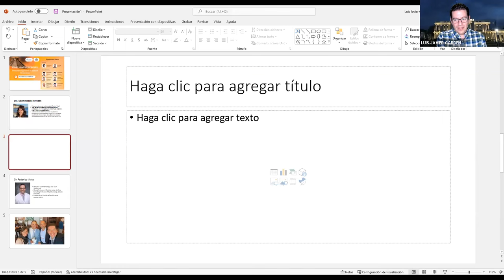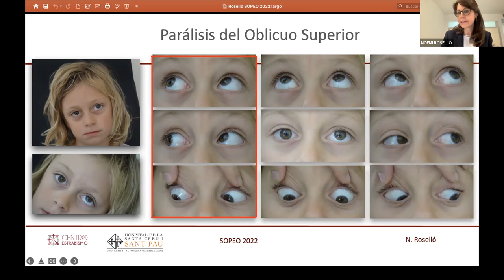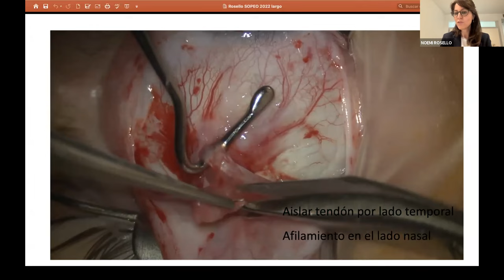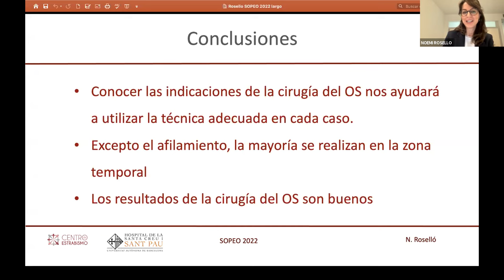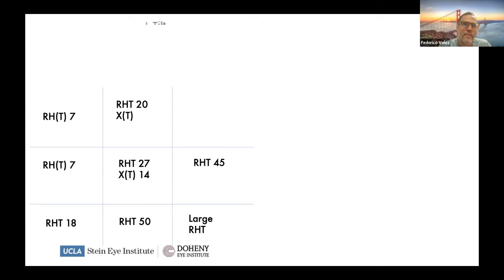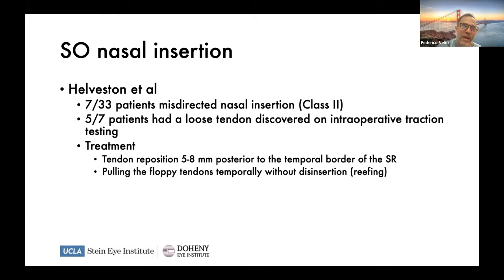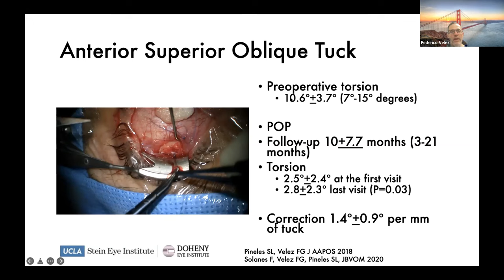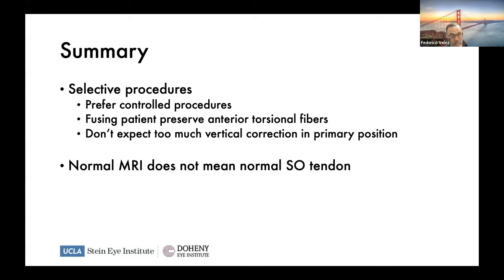Actualidades en cirugía del oblicuo superior